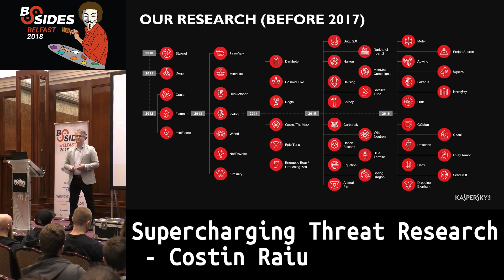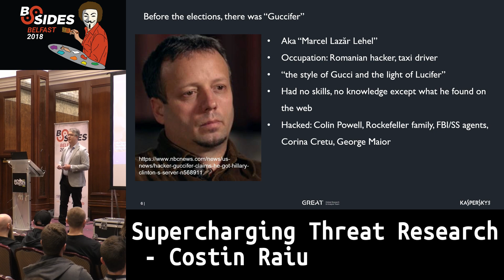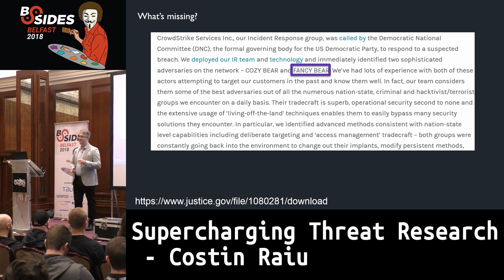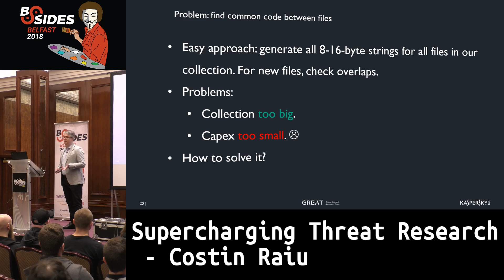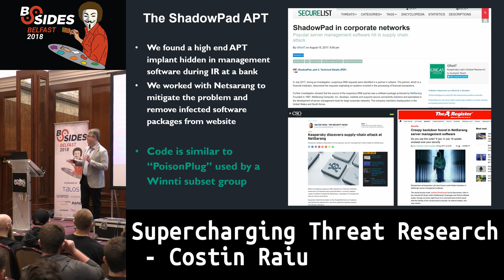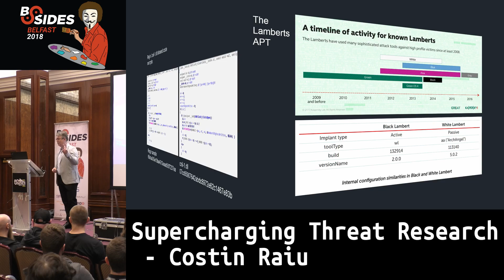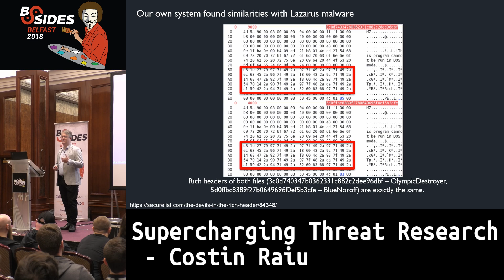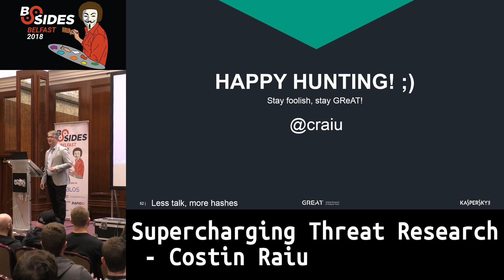BSides Belfast 2018: Supercharging Threat Research by Costin Raiu